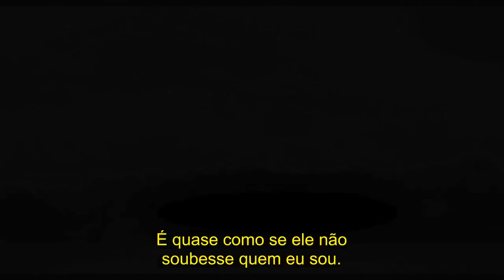Diana Trailer HD Legendado (2013)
Diana Trailer HD Legendado (2013) dirigido por Oliver Hirschbiegel com Naomi Watts, Naveen Andrews, Juliet Stevenson.

O longa irá abordar o relacionamento de Lady Di com o cirurgião paquistanês Hasnat Khan, que é descrito no livro "As Crônicas de Diana", de Tina Brown, como o grande amor da vida dela. Os dois se conheceram em 1995, quando Diana visitou um amigo que havia sido operado no Hospital Royal Brompton, onde Khan trabalhava, e estiveram juntos por dois anos. A relação terminou poucos meses antes do acidente que vitimou a Princesa de Galles, em agosto de 1997. Na ocasião, ela já estava se relacionando com o milionário Dodi Fayed, que também morreu no acidente.
[15.03.49] Kornelia: Lançamento: 25 de outubro de 2013
Dirigido por: Oliver Hirschbiegel
Com: Naomi Watts, Naveen Andrews, Juliet Stevenson
Gênero: Biografia , Drama
Nacionalidade: Reino Unido, França, Bélgica